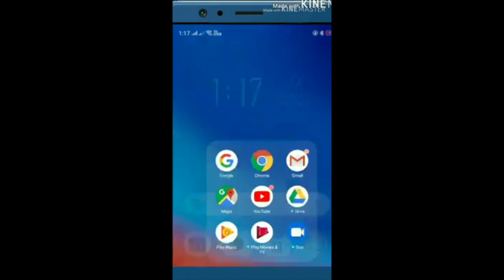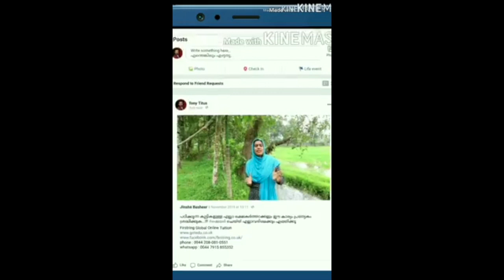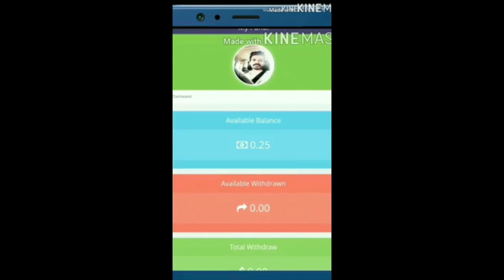അറബി വേഷത്തിൽ ഒരു സർപ്രൈസ് നൽകി ദുബായിലുള്ള 250 ലധികം വരുന്ന നമ്മുടെ ചങ്ക്Comedy